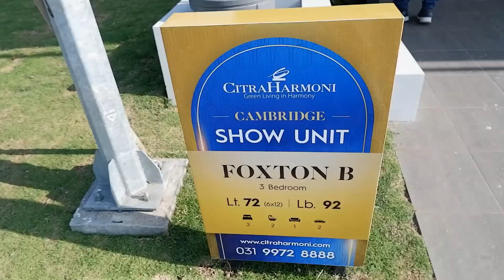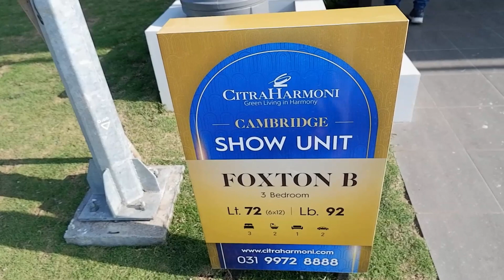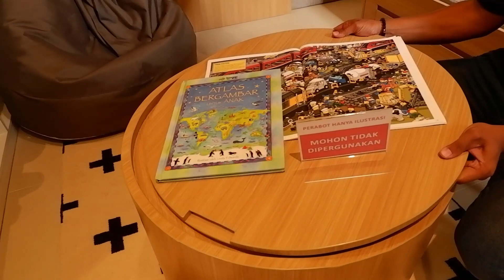Rumah Ala Eropa Style Semewah ini Cuma 1M an | Area Dalam Rumahnya Keren Banget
Pemilihan Unit New type FOXTON Citra Harmoni Sidoarjo 🏡
You Are Invited to :
Pemilihan Unit & Open House 😍
📌 Cluster Cambridge CitraHarmoni Sidoarjo
🏡TYPE FOXTON✨
Luas Tanah 72 (6x12) • Luas Bangunan 83/92
2/3 Kamar Tidur
2 Kamar Mandi
1 Ruang Tamu
Carport 2 Mobil
DAPATKAN HARGA SPESIAL MELALUI ADMIN KAMI
Untuk Informasi Penjualan / Konsultasi :
Admin 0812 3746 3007 (Telf/WA)
"Semoga Kalian Semua Segera Memiliki Rumah Impian Kalian"
SILAHKAN  COMENT JIKA ADA KRITIK ATAU SARAN